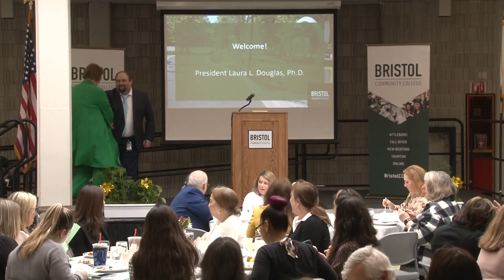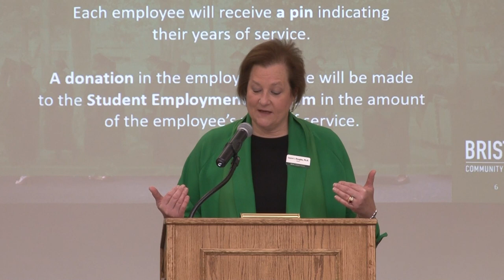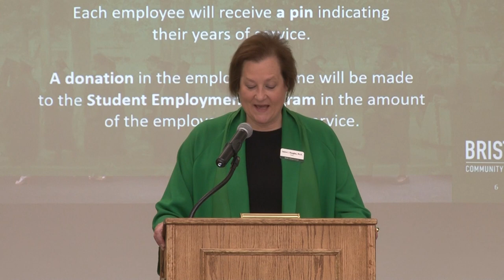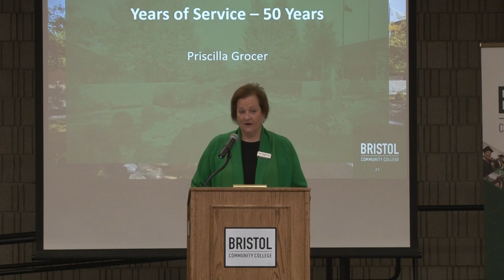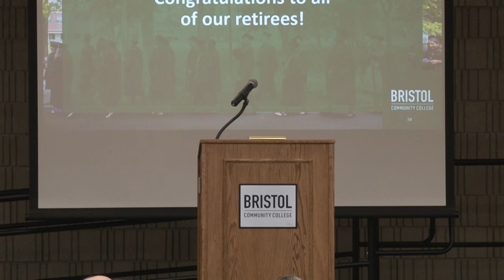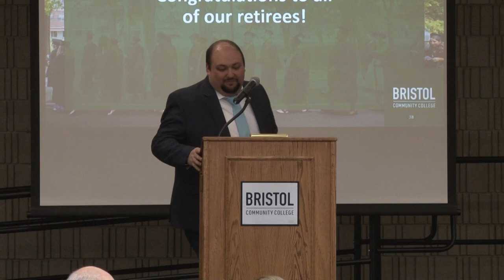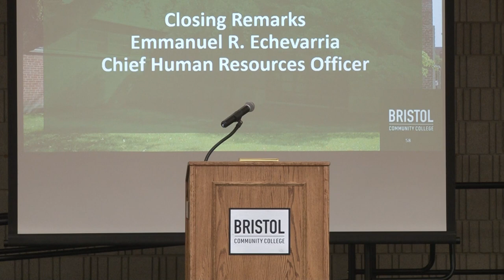Bristol Shines 2023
The annual employee recognition ceremony held at Bristol Community College on May 5, 2023.